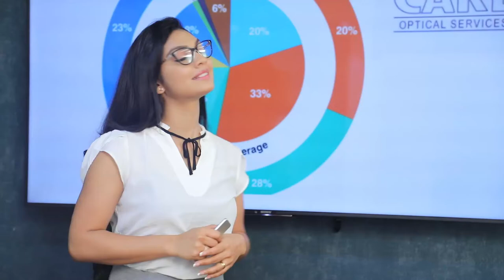අප්‍රියෙල් 7 දක්වා සති දෙක තීරණාත්මකයි කල්පනාකාරී වෙන්න | Breaking.lk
අප්‍රියෙල් 7 දක්වා සති දෙක තීරණාත්මකයි කල්පනාකාරී වෙන්න